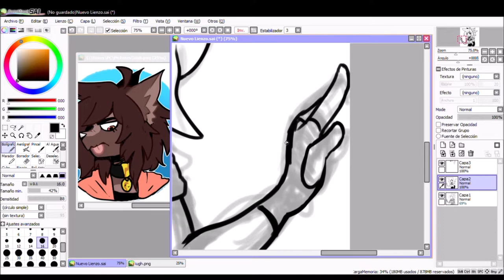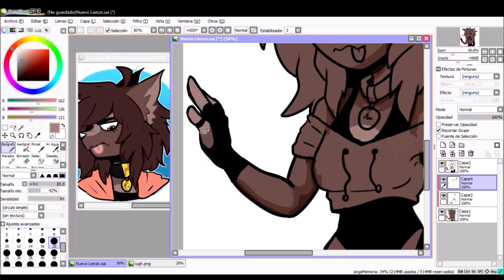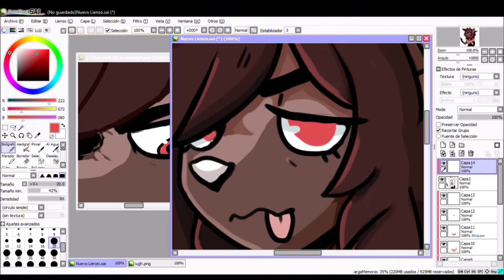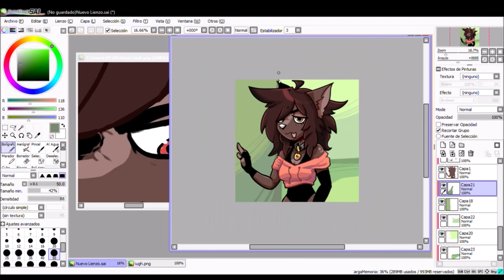OWO whats this?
yeh (? hola